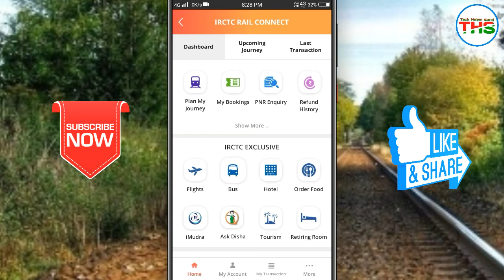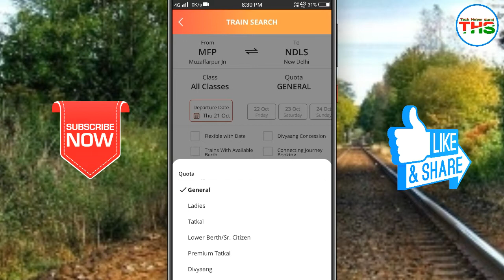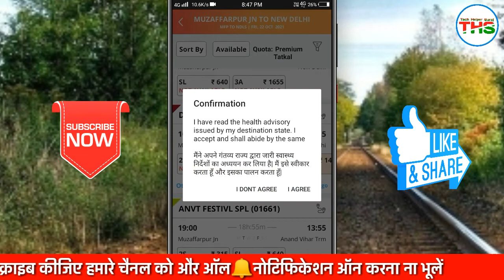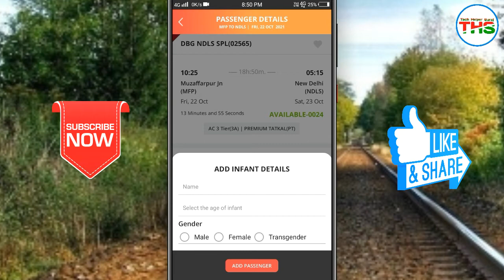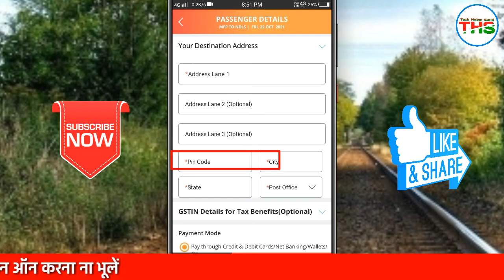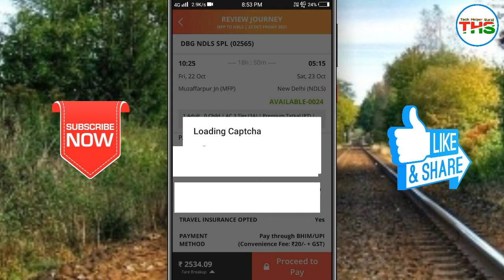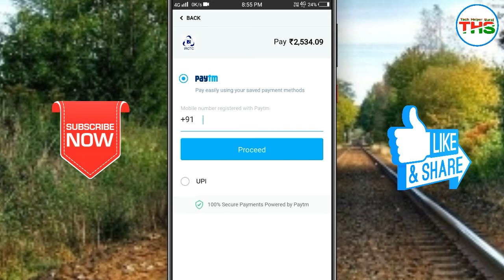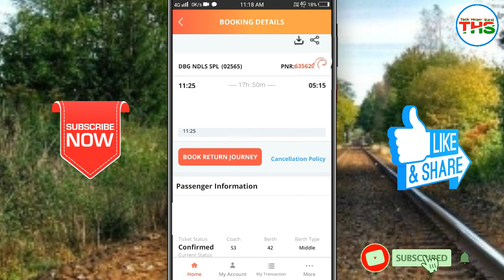Premium Tatkal Ticket Confirm Book Kaise Kare - How to Book Premium Tatkal Ticket On Mobile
Dosto aaj ke video me maine bataya hai ki premium tatkal ticket kaise book kare mobile se aur premium tatkal ticket booking time table kya hai to dosto ummeed hai video aapko badhiya lagega sto please video ko like share aur channel ko subscribe jarur karle thank you.

       👇👇  My Gadget Link 👇👇

Digitek DRL 018 Big Led Ring Light

Boya BY-M1 Omni Directional Lavalier Condenser Microphone